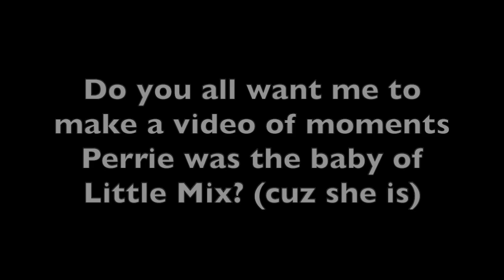Moments Perrie Edwards wasn't the baby of Little Mix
♬ Songs I used in this video ♬
❥ FAQ (Frequently asked questions)
⇢ How long have you been a mixer?
✩ I've been a mixer since middle of 2013
⇢ Where are you from & have you seen the girls live?
✩ I'm from Sweden, no i've never seen the girls live
⇢ How old are you & what is your zodiac
✩ I'm 22 years old & I'm an Aries
⇢ What is your pronouns?